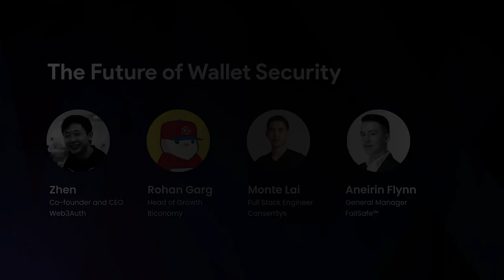The Future of Wallet Security - Wallets & UX Unconference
Hear first-hand from the esteemed speakers on their insights on web3 security innovations and a deep-dive into account abstraction and MPC wallet.

Moderator: Annie Sailo, Head of Partnerships, Web3Auth

Speakers:
Zhen, Co-founder and CEO, Web3Auth
Rohan Garg, Head of Growth, Biconomy
Monte Lai, Full Stack Engineer, Consensys
Aneirin Flynn, General Manager, FailSafe™

About Web3Auth
Web3Auth is the leading Wallet-as-a-Service (WaaS) provider that empowers every user to manage a non-custodial wallet intuitively. It leverages on enterprise-grade Multi-Party Computation and Account Abstraction tooling, alongside social logins, biometrics, OIDC, FIDO for a familiar yet seamless user experience.